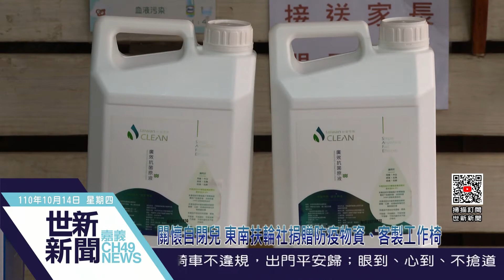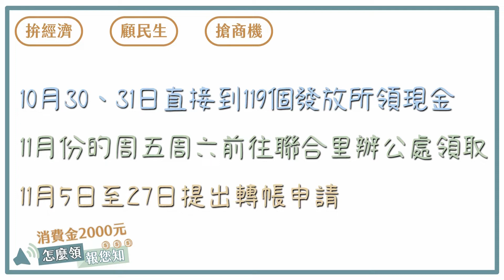世新新聞 關懷自閉兒 東南扶輪社捐贈防疫物資、客製工作椅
110年10月14日 (四) 世新新聞

關懷自閉兒 東南扶輪社捐贈防疫物資、客製工作椅

嘉義市東南扶輪社自2017年起，持續關懷自閉兒，14日由社長林俊宏帶領會員幹部，前往嘉義市關懷自閉症協會贈送防疫物資及客製化椅子，讓協會服務的孩子，能夠有更安全舒適的環境。嘉義市政府社會處長林家緯特別代表市長黃敏惠到場感謝，稱讚「這是一場不僅有愛心，更是用心的社會服務活動」。